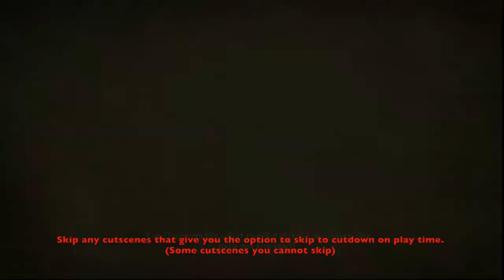Disney Pixar Brave: The Video Game - Gold Farming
This is by far the best place to farm for gold to get the 'Gotta snag 'em all' achievement. This may be time consuming, but follow the video for the quickest way to stock up on your coins.